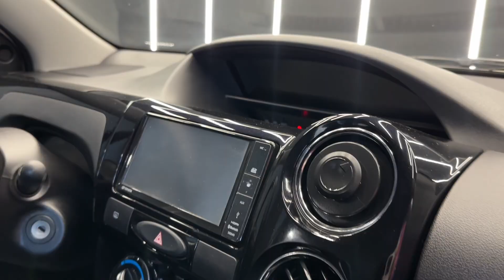Toyota Etios 1.5 XLS 5P 2020